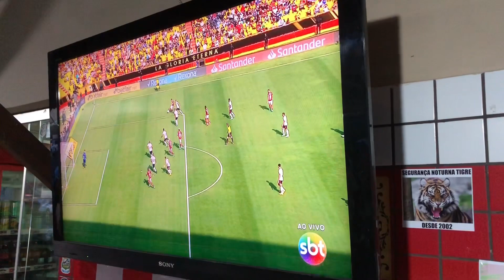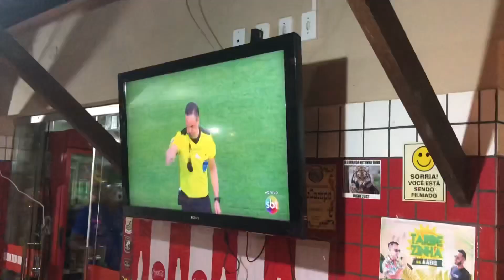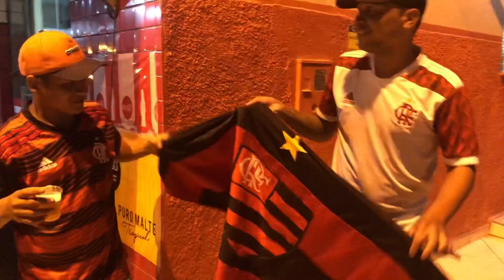Sabadão de Verão e final da Libertadores na Churrascaria Boi na Brasa, em Mairi-BA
Neste sábado, 29 de outubro de 2022, aconteceu mais um evento na Churrascaria Boi na Brasa, localizada na Avenida Senhor do Bonfim, em Mairi-BA.

Foi realizado o Sabadão de Verão, com show do cantor Kel Santyago, antes do jogo envolvendo Flamengo e Athletico Paranaense, pela final da Copa Libertadores.

O jogo foi realizada em Guayaquil no Equador. Muitos torcedores assistiram na Churrascaria Boi na Brasa. O Flamengo venceu por 1 a 0 com gol de Gabigol e sagrou-se tri campeão da competição.

Foi lançada a super promoção de cerveja gelada. Um balde com 6 Skol ou Itaipava de 300 ml por apenas R$ 19,99. Depois do jogo, Kel Santyago voltou a se apresentar.

Essa é a terceira conquista do Flamengo na competição. Em 1981, a equipe derrotou o Cobreloa (CHI) e em 2019 venceu de virada o River Plate (ARG) com 2 gols de Gabigol, novamente héroi do título nesta tarde.